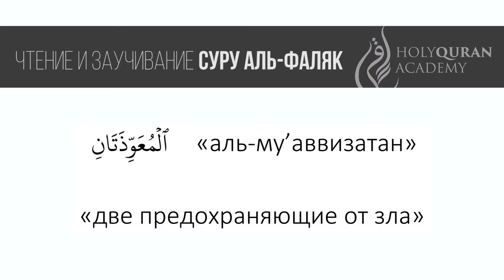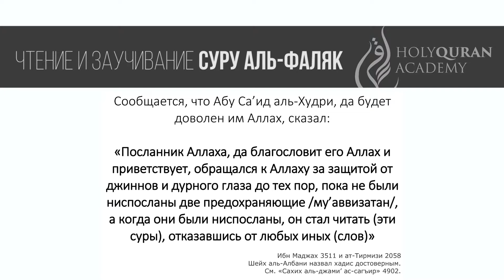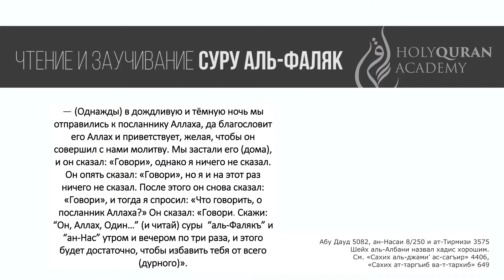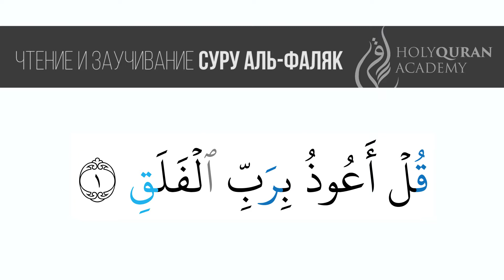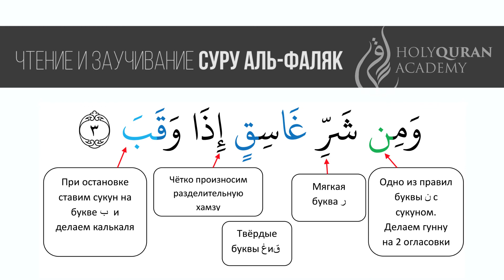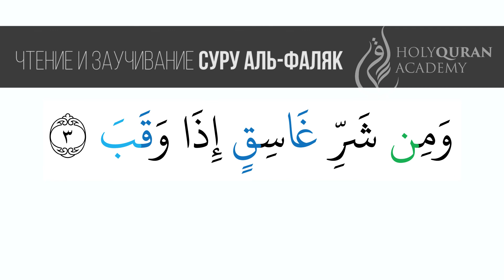Аль-Фаляк. Аяты 1-3